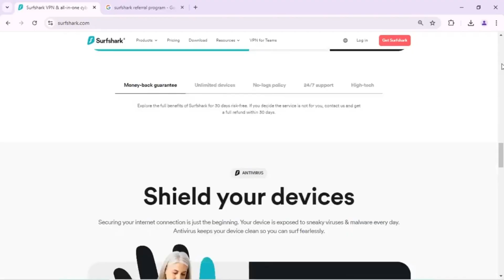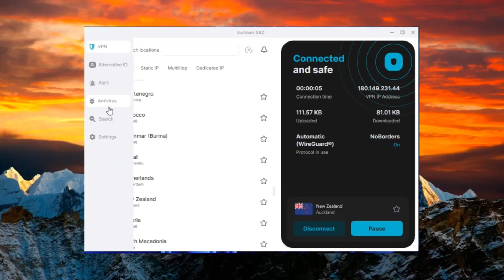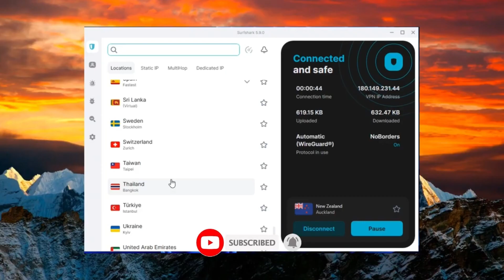How to get Surfshark VPN for free - Updated for 2024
How to Get Surfshark VPN for FREE in 2024: Easy Methods Explained!

Looking for a way to try Surfshark VPN without paying upfront? In this video, I'll show you two simple methods to get Surfshark for free, even for up to 30 days!

How to Use Surfshark for Free: Two Proven Methods

30-Day Money-Back Guarantee for All Devices:
Not using a mobile device? You can still try Surfshark risk-free for 30 days with their money-back guarantee.

Why Surfshark is the Best Budget VPN in 2024
Global Coverage: Servers in 100 countries for fast, reliable connections anywhere.
Unlimited Devices: Protect all your devices, from smart TVs to PCs, with one subscription.
Security Features: Includes essentials like a kill switch, split tunneling, and a built-in antivirus for added protection.

Note: Always ensure your VPN usage complies with local laws and regulations.